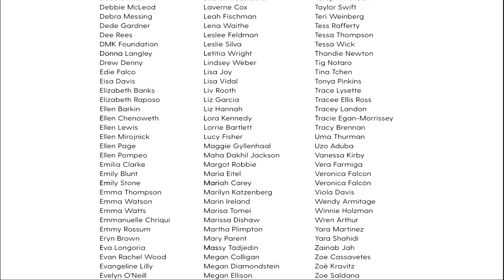International Women's Day 2024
A message from the Townley Grammar School staff promoting International Women's Day 2024